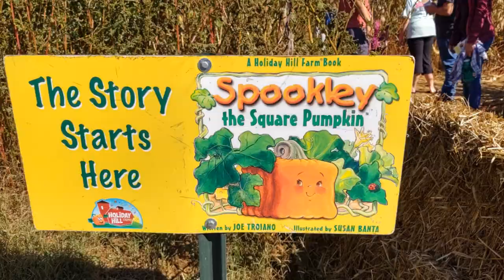Elida Corn Maze Video with Music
Our Children's Ministry had a great time at the Elida Home Corn Maze while helping struggling kids have a safe home.